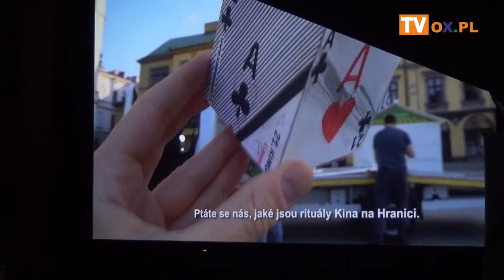21. Kino na Granicy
W sobotę (27.04) rozpoczął się XXI Festiwal Kino na Granicy.
┌ Rozwiń Opis
 Ten największy przegląd filmów z Polski, Czech i Słowacji zakończy się w piątek 3 maja. Gościem festiwalu jest m.in. aktor Marcin Dorociński.